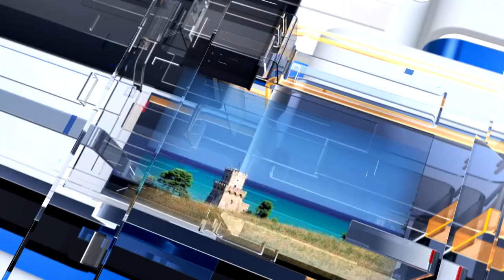METEO6 per Venerdì 27 maggio 2022